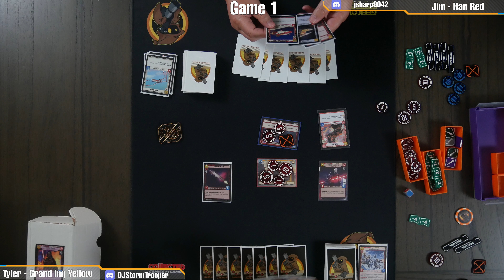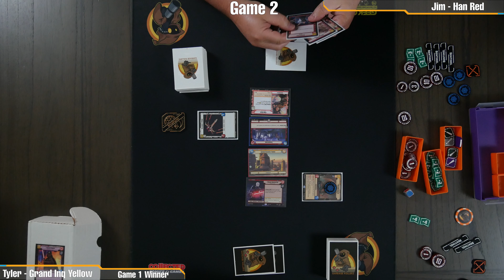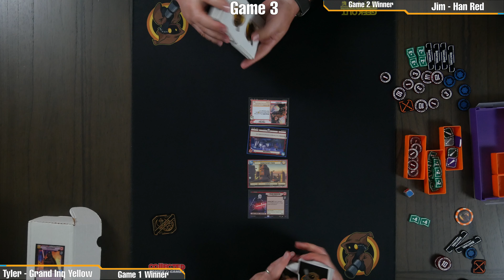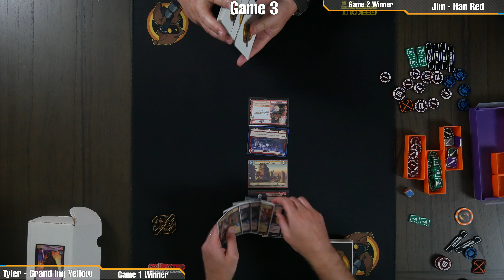Han Aggression vs Grand Inquisitor Cunning | Star Wars Unlimited Premier Gameplay | Bo3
0:00 Intro
0:56 Resourcing Decisions
3:07 Game 1
15:16 Resourcing Decisions
16:42 Game 2